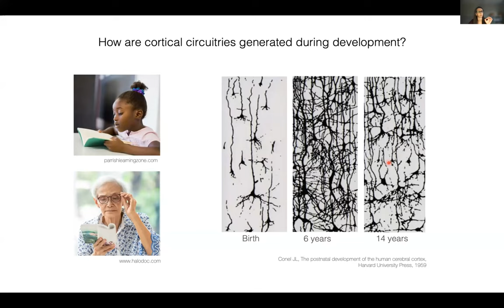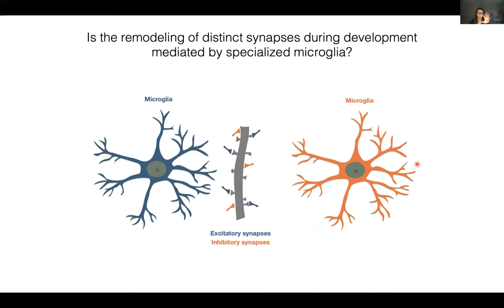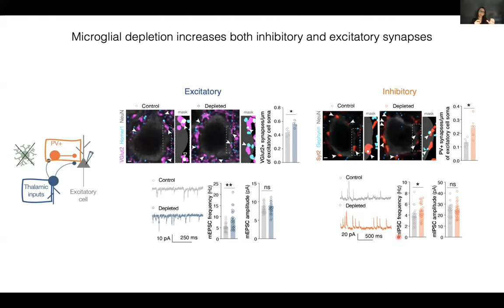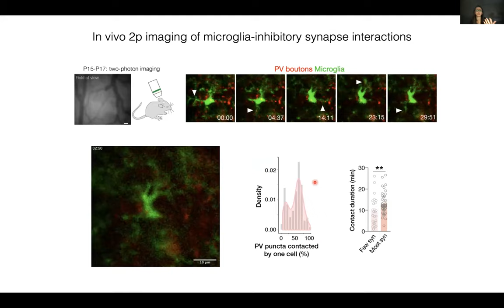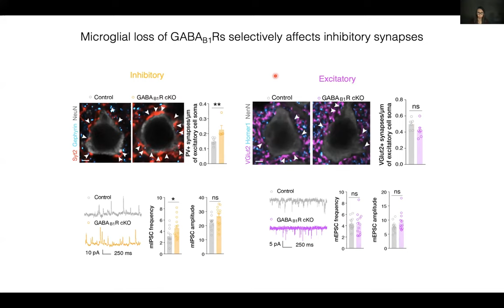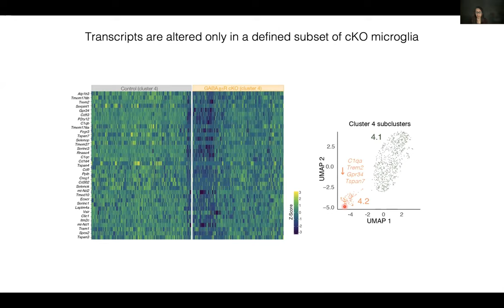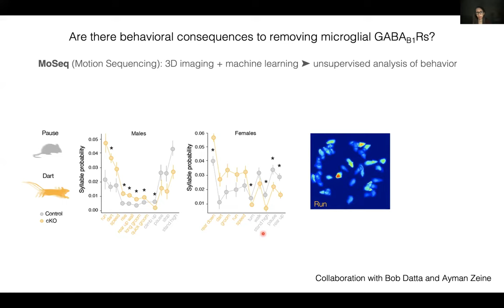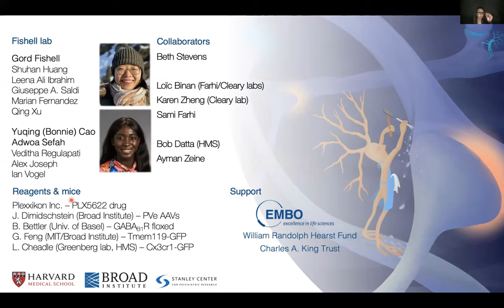ADNF Symposium XVI speaker - Dr Emilia Favuzzi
Welcome to the Australasian Neuroscience Society’s Developmental Neuroscience Forum!

The mission of the ADNF is to provide year-long engagement for Australasian Neuroscience Society (ANS, ans.org.au) members and colleagues around the world with an interest in developmental neuroscience.

This is a video of Emilia's presentation as the first speaker of Symposium XVI (31st March 2022)!

It is our pleasure and privilege to present her seminar entitled: "Artisans of Brain Wiring: GABA-Receptive Microglia Selectively Sculpt Inhibitory Circuits"

Best wishes,

your friendly ADNF team.